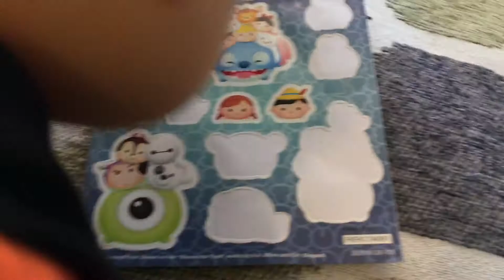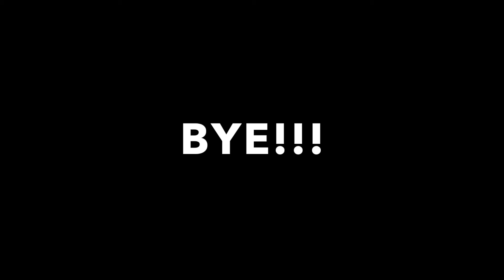Baby Alive Abby and Taylor go Grocery Shopping!!!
Watch this action packed journey of Taylor and Abby at the super market.